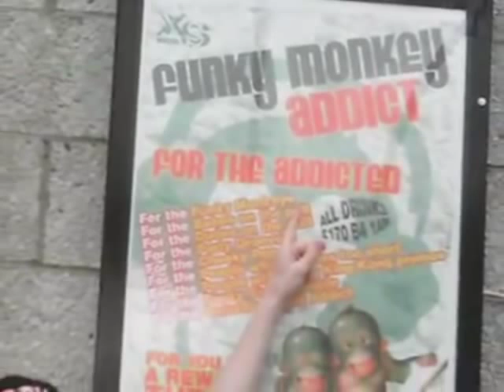Low-Ki - Dogfight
This video was originally by JackJeckal, but his video has not been available.  I think this is one of the best Low-Ki tributes if not the best.  All credit is to JackJeckal. Song is move-d.o.g.f.i.g.h.t.